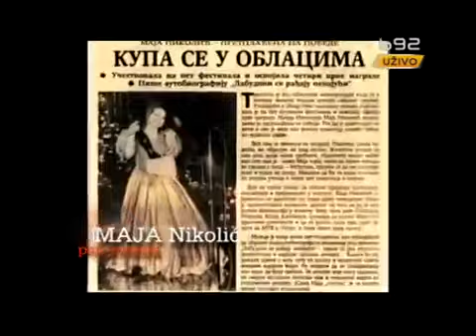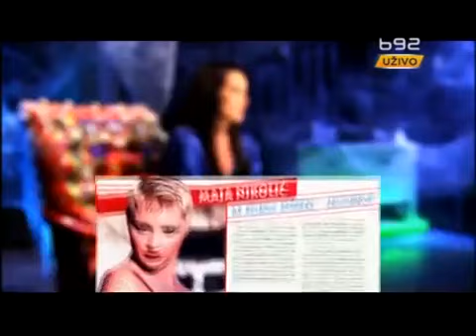Veliki Brat 2013 VIP 5 Maja Nikolic Profil